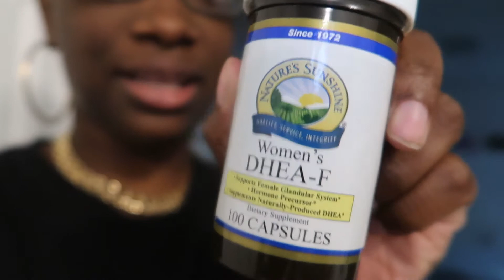CHANGING MY TTC GAME PLAN!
My husband and I have been TTC for 17 months now.
I hope you all would follow me on this journey as I open my life up to you all so that you know, you are not alone in this journey!